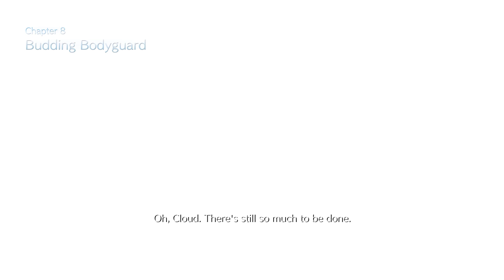Final Fantasy 7 Remake | Part 5